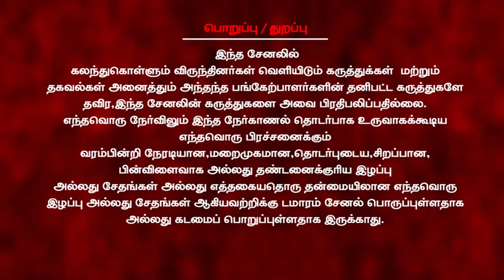Another jaibhim story continues at mayiladuthurai|VCK raise for justice|Elavalavan|Damaaram